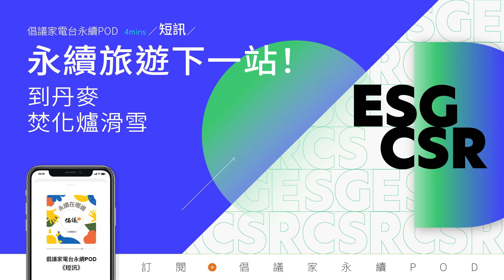【永續在哪邊】出國旅遊將解禁？永續旅遊下一站！到丹麥焚化爐滑雪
節目主持｜《倡議家》編輯室

出國旅遊將解禁？永續旅遊下一站！到丹麥焚化爐滑雪
你知道嗎？丹麥不只有「童話王國」之稱，丹麥的首都哥本哈根更榮獲2022年經濟學人智庫（EIU）「全球宜居城市排行榜」第二名，還多次被英國雜誌《Monocle》選為全球最適合居住的城市。本集【倡議家電台】就透過雙編（V編、左編）出聲，帶大家到哥本哈根永續「神遊」，聽聽這個被選為「全球最適合居住的城市」為什麼適合作為永續旅遊下一站。
2022年《倡議＋》啟動Podcast【倡議家電台：永續Pod】
期待讓讀者變聽眾，把減碳、永續等大議題，聊給你聽。